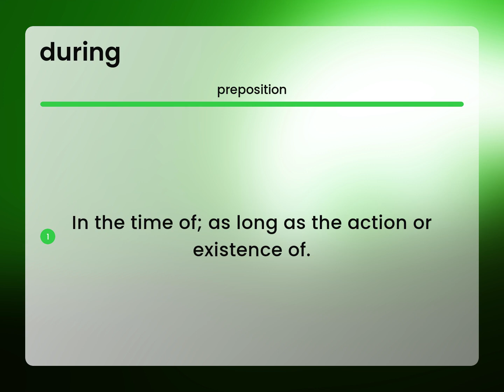During • meaning of DURING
What is DURING?

Susan Miller (2023, February 27.) What is During definition?